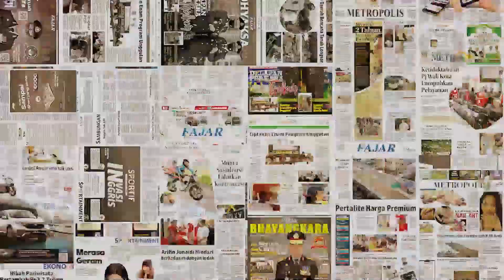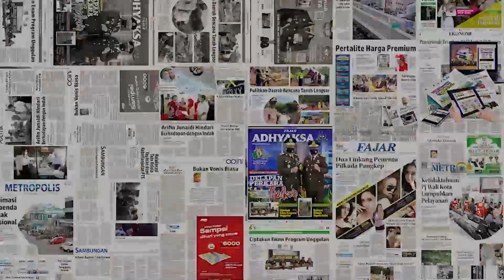Marlo Ernesto Minta Maaf Usai Podcastnya Bersama Keisya Levronka Viral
Marlo Ernesto kembali menjadi perbincangan hangat warganet usai mengungkapkan permohonan maaf terkait podcastnya dengan Keisya Levronka. Permohonan maaf ini dilayangkan Marlo melalui podcast di kanal YouTube Doa Ibu Selamanya pada Sabtu (29/7/2023).

Dalam podcast tersebut, Marlo menceritakan sedikit kejadian yang tengah menimpa dirinya saat lakukan podcast bersama Keisya.

“Sebelumnya gua mau minta maaf kalau ada yang ngerasa bahwa gua itu kurang professional, dan gua setuju juga pas gua nonton ulang harusnya tanggapan gua nggak kaya gini,” ungkap Marlo.

Marlo mengaku dirinya merasa bersalah jika ada bintang tamu yang ia wawancara dihujat oleh netizen.

“Harusnya kalau gua professional, gua bisa membuat narasumbernya baik-baik aja di mata publik,” lanjutnya.

Ia mengatakan dirinya terbawa suasana dan emosi pada saat podcast berlangsung. Selain itu, Marco selaku host acara tersebut menyinggung soal kata ‘kabupaten’ yang menjadi salah satu topik permasalahan Marlo dan Keisya.

“Pertama kali lu ngomong tentang kabupaten, harusnya lu bilang waduh gue salah ngomong nih yaudah back to topiknya aja,” ucap Marco

Menanggapi soal diksi kabupaten yang sempat viral, Marco mengaku dirinya terbiasa bercanda dengan teman-temannya menggunakan diksi tersebut. Menurutnya, Indonesia terkenal dengan Jakarta, jadi dirinya menganggap semua kota di luar Jakarta adalah kabupaten.

“Orang-orang ngiranya gue menghina, padahal gue menyindir orang-orang yang terlalu Jakarta,” ungkapnya.

Marlo juga mengungkapkan Keisya Levronka sudah meminta maaf kepada dirinya melalui chat pribadi, namun dirinya belum membalas pesan tersebut lantaran belum bisa merangkai kata yang tepat agar tidak terjadi kesalahpahaman.